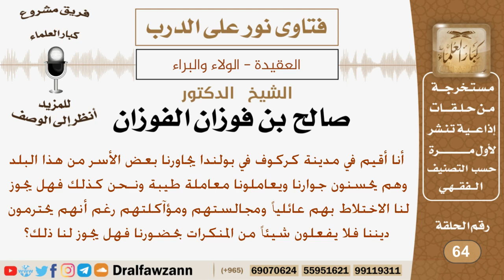شخص مقيم في بولندا ويجاوره بعض الأسر منها فهل يجوز مجالستهم والأكل معهم؟ الشيخ صالح بن فوزان الفوزان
نص السؤال:
أنا أقيم في مدينة كركوف في بولندا يجاورنا بعض الأسر من هذا البلد وهم يحسنون جوارنا ويعاملونا معاملة طيبة ونـحن كذلك فهل يجوز لنا الاختلاط بهم عائلياً ومجالستهم ومؤآكلتهم رغم أنهم يحترمون ديننا فلا يفعلون شيئاً من المنكرات بحضورنا فهل يجوز لنا ذلك؟

السيرة الذاتية :
للاشتراك في قناة الشيخ صالح الفوزان

رئيس الفريق
لمشروع كبار العلماء